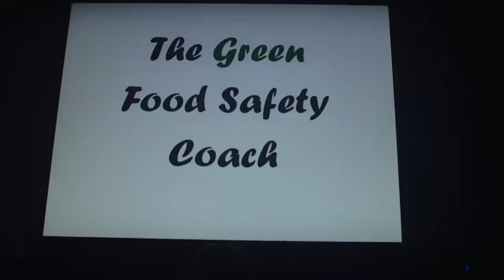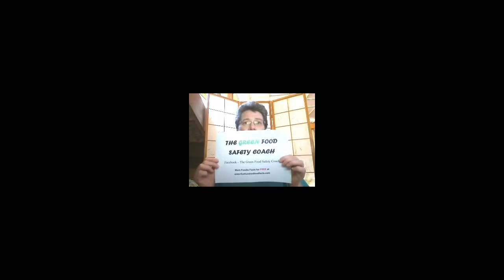How to train people properly.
There are really two types of training and how they are done depends on a lot of things. This is a summary of the basics of how to train people.